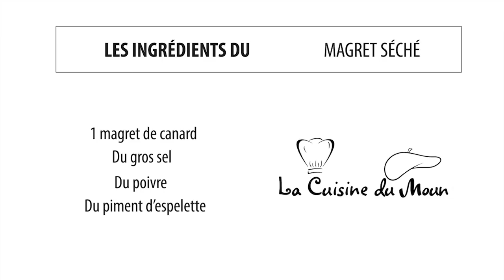Le Magret Séché